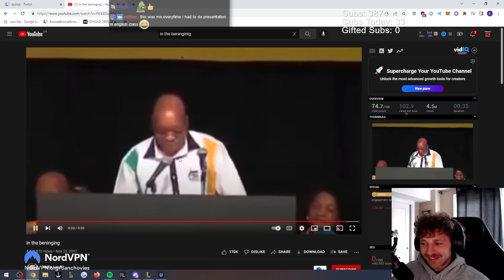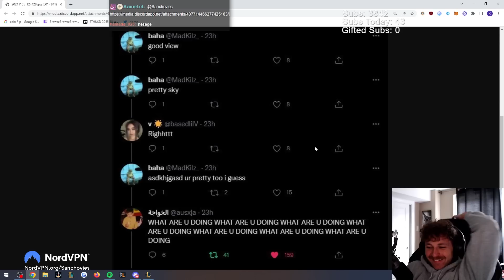Soothing Bard Gameplay to Watch on the Toilet